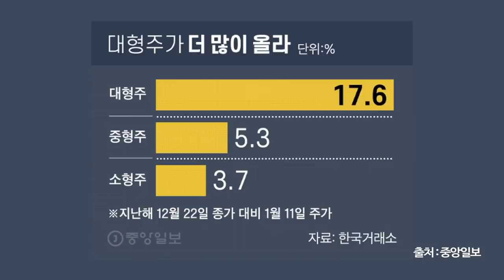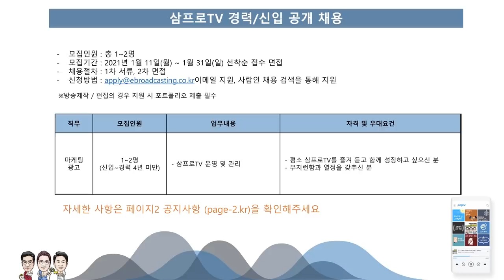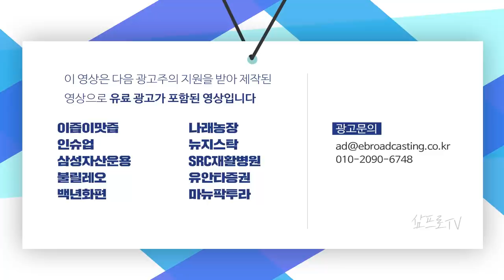삼천피에도 10개 중 4개는 하락…코스피 'K자형 양극화'